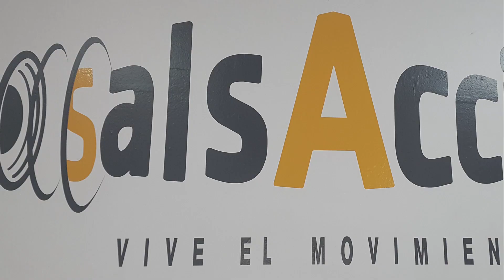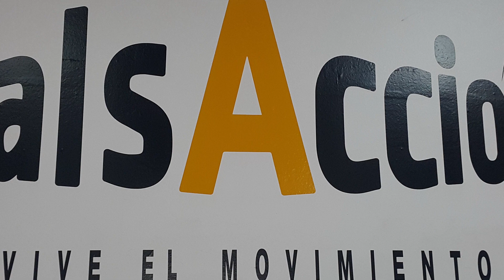BACHATA 2019-01 (Enero) - EMILIO - VÍDEO 03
Bailarina: Romina Carreño
Profesor: Emilio Donaire Delbene
Tema Musical: Cuando se acaba el placer
Interprete: Ephrem J